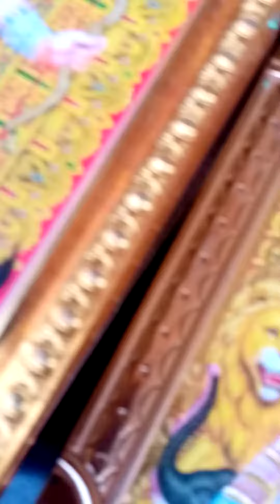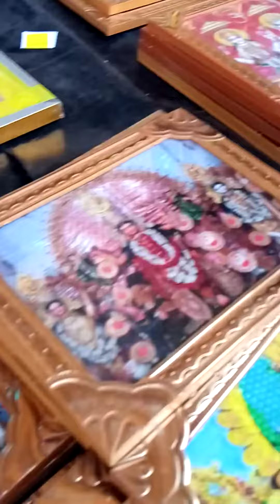🙏🏻🙏🏻मंदिर में पूजा beautyofjamshedpur@dikshas_journey1176